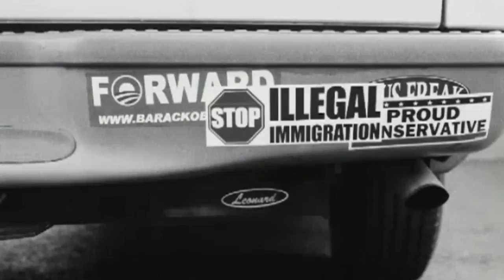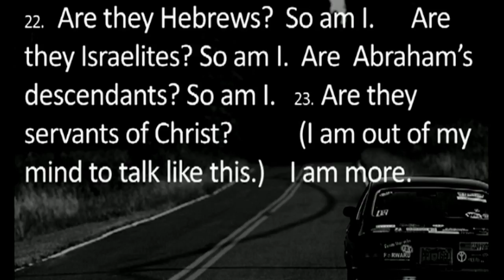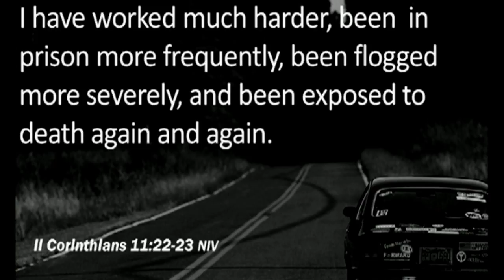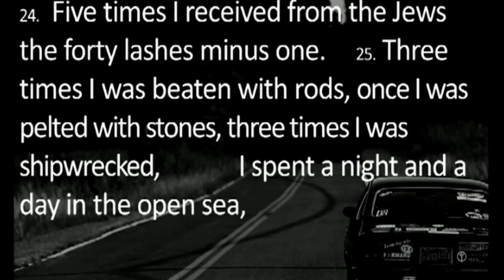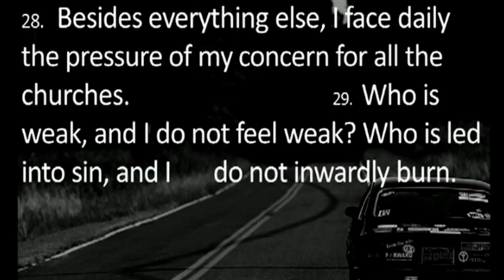I Don't Know What I Believe - Week 5 - June 25th 2017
Minister Adam Bowman
"I Don't Know What I Believe"  Week 5
June 25th 2017
Williamstown Christian Church